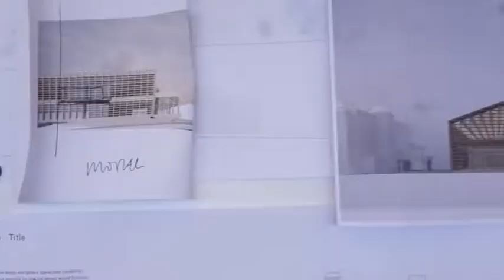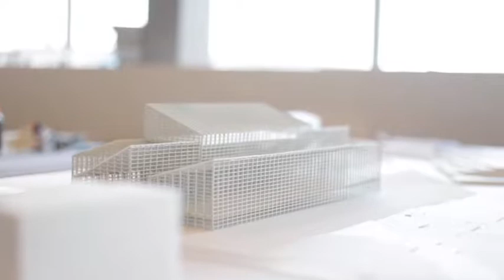Adelaide Contemporary: David Chipperfield Architects and Sjb Architects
Adelaide Contemporary will be an open and inviting place in the city. The gallery, both unique and of its context, lends itself to the display, reinterpretation and coming together of art from a variety of mediums and origins. The building is a timber structure, comprising large screens and sloping roofs.

Distinct from its neighbours, it sits comfortably as part of both city and garden, providing a threshold between the two. Volumetrically, three linear, staggered bars extend from North Terrace toward the Botanic Garden. To the north and east, a landscaped garden creates a new vibrant, open space in Adelaide. The Gallery of Time sits at the heart of the building, while areas for further display, learning, debate and engagement are located on the exterior, visible to the city. Source by David Chipperfield Architects and Sjb Architects. Info project